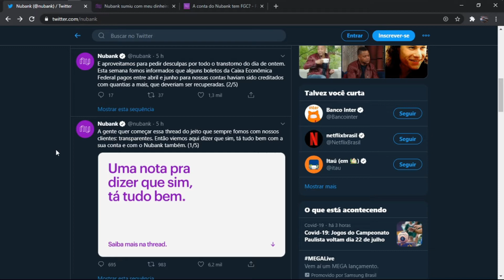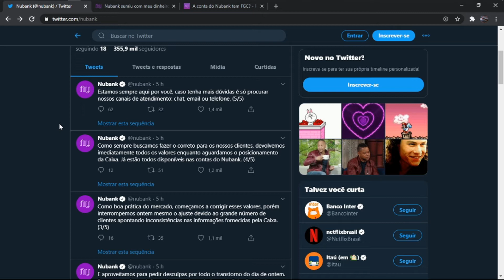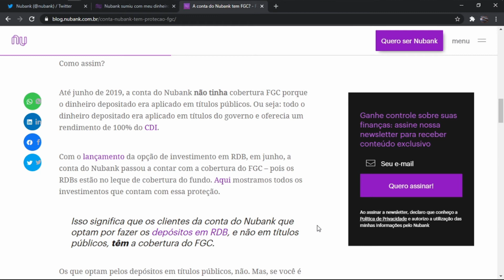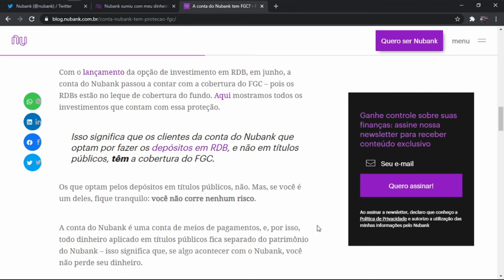NUBANK | NUBANK DINHEIRO SUMIU | Você Está Seguro? (URGENTE)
NUBANK: clientes reclamam que o "dinheiro sumiu" de suas contas na NUBANK. Entenda o que aconteceu e descubra se o seu dinheiro está correndo perigo! NUBANK DINHEIRO SUMIU?

 😎 Você quer trabalhar no YouTube, com vídeos, mesmo se você tem vergonha de aparecer?

📖 Livro Economia da Atenção:

📕 Livro Me Poupe!: 10 passos para nunca mais faltar dinheiro no seu bolso:

📚 BOX Geração de Valor:

Veja o pronunciamento da Nubank na Comunidade Nubank:

"Boa noite, comunidade!

Ontem, 07/07/20, recebemos vários relatos sobre estornos de valores dentro de algumas Contas do Nubank. Como esse é um tema muito importante e sempre buscamos ser transparentes com nossos clientes, gostaríamos lamentar o transtorno causado e esclarecer os acontecimentos.

Entre 15 de abril e 10 de junho de 2020, parte dos clientes do Nubank que realizou o pagamento de boletos por meio da Caixa Econômica Federal recebeu em sua conta digital uma quantia superior ao valor correto. O erro ocorreu devido a uma falha sistêmica da própria Caixa.

Assim que fomos informados pela CEF sobre a situação, agindo de boa fé, comunicamos nossos clientes sobre o equívoco e, seguindo as recomendações do banco, iniciamos o processo de estorno dos valores excedentes para a Caixa. As devoluções foram suspensas assim que identificamos inconsistências nos dados fornecidos pela Caixa.

Devido à imprecisão dos dados fornecidos, decidimos reverter os valores aos nossos clientes mesmo não sendo responsáveis pela falha. Os valores já estão sendo devolvidos hoje mesmo, e estamos aguardando esclarecimentos adicionais da Caixa.

Qualquer sugestão, estamos à disposição aqui. Se tiver dúvida específica sobre o seu caso, pode nos acessar nos nossos canais de atendimento."

E você, o que acha disso?

👉 Ao adquirir qualquer produto ou serviço através dos meus links, eu ganharei uma comissão. Dessa forma, o canal poderá crescer e melhorar a qualidade de produção.